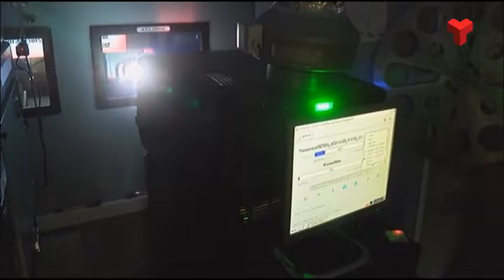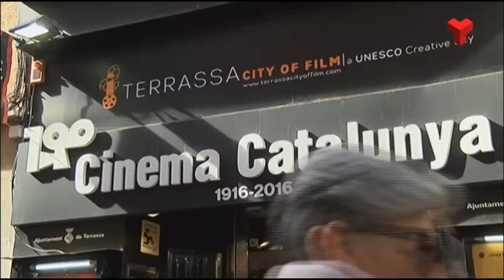Una exposició al bar dels Amics enceta dos caps de setmana molt cinematogràfics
L’Ajuntament proposa a la ciutadania viure una experiència cinematogràfica amb diverses activitats relacionades amb el cine a «Set de Cinema», aquest dissabte a la plaça Vella. I les «12 hores fantàstiques» de cinema de terror el següent cap de setmana al Cinema Catalunya.